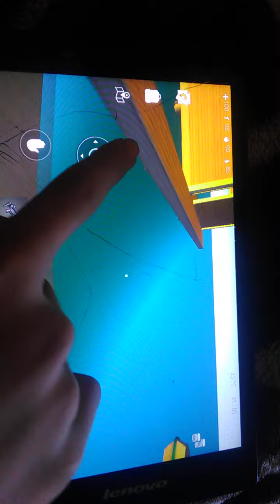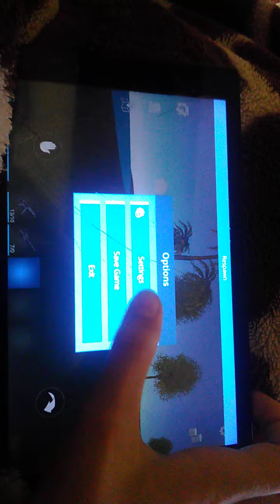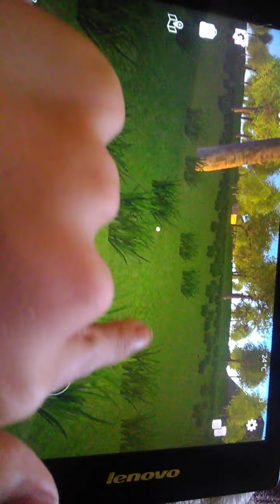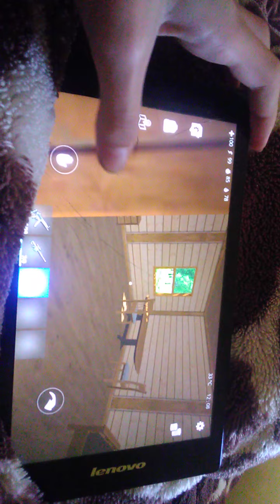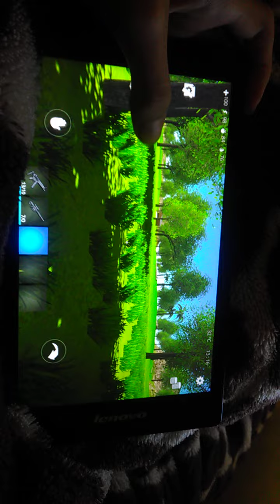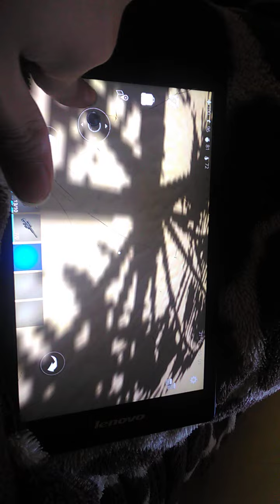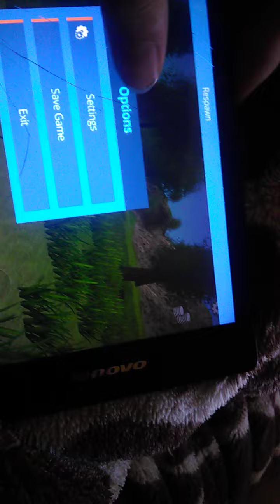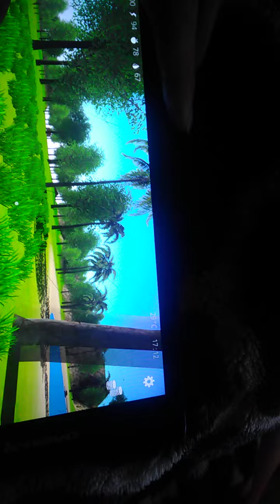Cât de bine îmi duce tableta la graficele mari ale ocan is home